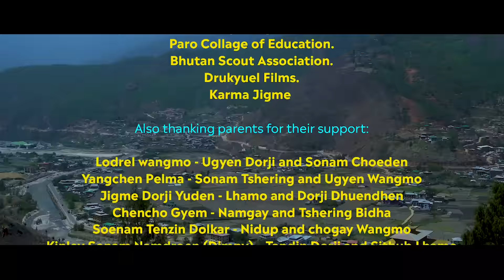NGEI LOPEN | OFFICIAL VIDEO | Kinley Sonam Namdroen | Tandin Music Studio | Drukyuel Films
Ngei Lopen

Performers:
Kinley Sonam Namdroen (Dimpy).
Lodrel wangmo
Yangchen Pelma
Jigme Dorji Yuden
Chencho Gyem
Soenam Tenzin Dolkar
Tashi Yangzom

Singer: Kinley Sonam Namdroen (Dimpy).

Lyricist: Lop. Sonam Tenzin (Bongs).

Song Composed & Music ON Tandin Music Studio.

Choreographer: ROTDS LOGO
Ugyen Lhendup Rabgay
Ngawang Younten
Sonam Wangmo
Tshering P Wangmo
Pema Lhaki

Cinematographer: Tandin Tshewang

Editor / Director: Ugyen Phuntsho Rabgay

Media Partner: Drukyuel Films

Produced by Tandin Music Studio.

Acknowledgment:
Lamgong Middle Secondary school.
Paro Ta-Dazong Museum.
Phendey Lekshey. Director.
President, Paro FC ( Woochu artificial ground/turf)
Dorji Zangmo.
Paro College of Education.
Bhutan Scout Association.
Drukyuel Films.
Karma Jigme

Also thanking parents for their support:

Lodrel wangmo - Ugyen Dorji and Sonam Choeden
Yangchen Pelma  -Sonam Tshering and Ugyen Wangmo
Jigme Dorji Yuden - Lhamo and Dorji Dhuendhen
Chencho Gyem - Namgay and Tshering Bidha
Soenam Tenzin Dolkar - Nidup and chogay Wangmo
Kinley Sonam Namdroen (Dimpy). – Tandin Dorji and Sithub Lhamo
Tashi Yangzom – Norbu Wangdi and Rinchenmo